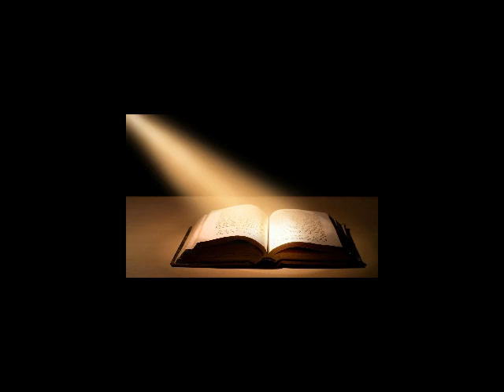Lessons from Job - Sam Gipp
A sermon by guest speaker Sam Gipp.